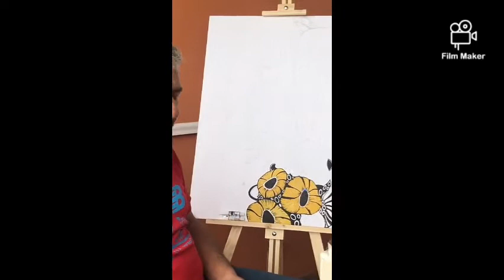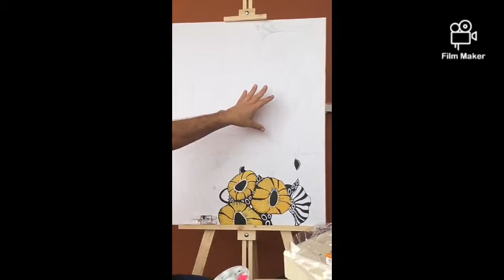Entrevista desde Lima, Perú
At that time I set up a plastic arts workshop in another country (Peru) and the much-mentioned pandemic came, then I had to return to my country and I didn't paint anymore...
I think that when I retire (about 15 years from now) I will resume painting, for now I prefer to observe and enjoy other artists